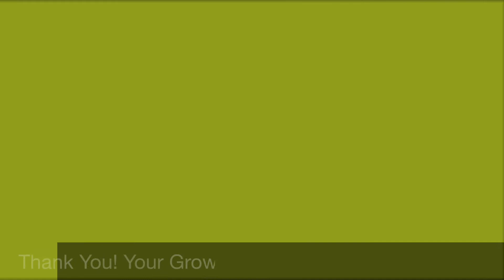Growing Colors™ Plug Perennials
Growing Colors™ Plug Perennials and 1 and 2 Gallon Production